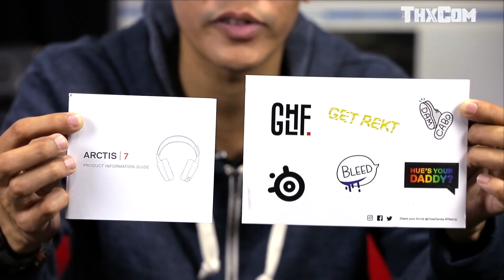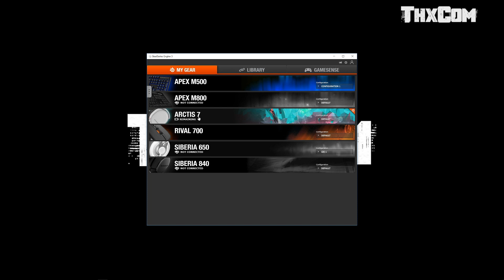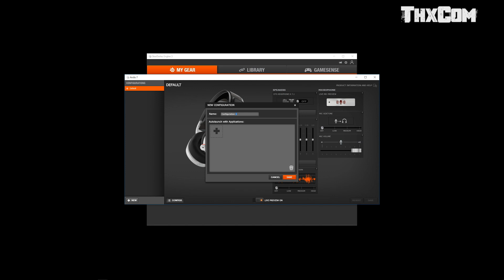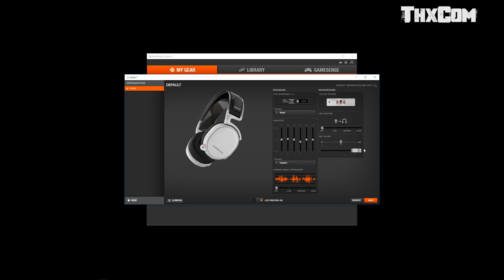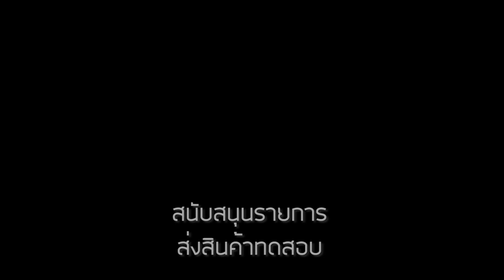รีวิว หูฟัง Steelseries ARCTIS 7 [DTS HeadphoneX 7.1] Wireless Headset ละเอียดยิบ by ThxCom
รีวิว หูฟัง Steelseries ARCTIS 7 Headset ละเอียดยิบ

จัดจำหน่าย : JIB
ราคาจำหน่าย : 5,990.-

ติดตาม ThxCom และพวกเราได้ที่

ขอบคุณคอมพิวเตอร์ที่ทำให้เรามาเจอกัน ThxCom